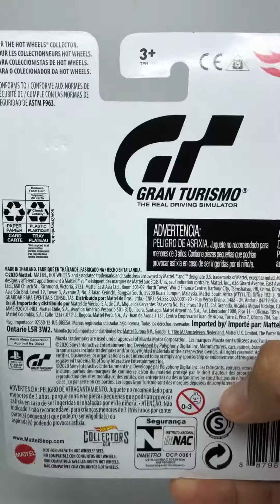[ LOOSE ] Hotwheels Premium MAZDA 787B GRAN TURISMO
finally my mazda 787b was complete 😍